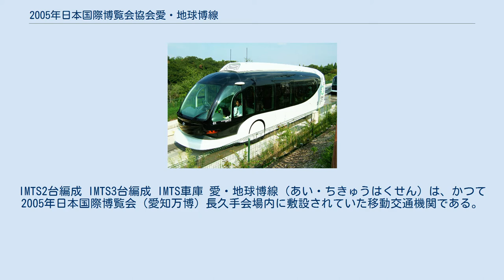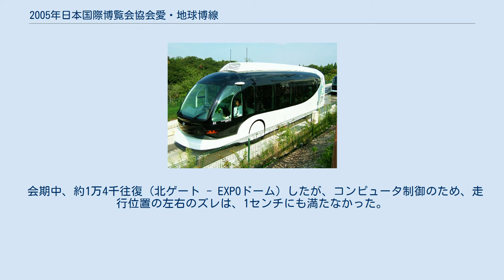2005年日本国際博覧会協会愛・地球博線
IMTS2台編成 IMTS3台編成 IMTS車庫 愛・地球博線（あい・ちきゅうはくせん）は、かつて2005年日本国際博覧会（愛知万博）長久手会場内に敷設されていた移動交通機関である。
システムはトヨタ自動車が開発した磁気誘導式の自動運転システム(IMTS)を採用している。
 営業区間は北ゲート駅 - EXPOドーム駅間のIMTS車両専用道路と、西ゲート駅 - メッセ前バス停間の一般道路（会場内の管理道路で会場外の道路とはつながっていない）。
専用道路の部分は財団法人2005年日本国際博覧会協会が愛知万博の開催期間に限定して第1種鉄道事業の許可を受けた鉄道路線の扱いである。
 ※専用道路区間 CNGエンジンを搭載したバスタイプの車両が使用された。
鉄道車両としての形式はIMTS-00系。
専用道路では路面に設置された磁気マーカーによって2 - 3台の車両が自動的に誘導される隊列走行を行う。
 会期中、約1万4千往復（北ゲート - EXPOドーム）したが、コンピュータ制御のため、走行位置の左右のズレは、1センチにも満たなかった。
そのため、IMTS車両専用道路部分では、もともと平らであったアスファルトにタイヤの幅部分だけ深さ約2センチの直角に削られた轍の溝ができた。